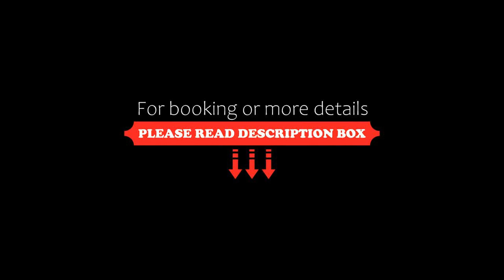Villa Tunley, Medovo, Bulgaria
About Property:
Featuring air-conditioned accommodation with a private pool, pool view and a balcony, Villa Tunley is set in Medovo. There is an on-site restaurant, plus free private parking and free WiFi are available. The accommodation offers airport transfers, while a car rental service is also available.

The villa comes with 3 bedrooms, 2 bathrooms, bed linen, towels, a flat-screen TV with satellite channels, a...
Property Type: Hotel
Address: Vasil Levski street Villa Tunley, 8214 Medovo, Bulgaria
Searching For
1. Villa Tunley - Medovo - Bulgaria
2. Villa Tunley - Medovo - Bulgaria Address
3. Villa Tunley - Medovo - Bulgaria Rooms
4. Villa Tunley - Medovo - Bulgaria Amenities
5. Villa Tunley - Medovo - Bulgaria Offers and Deals
Audio Credit:
Track Title: Reasons To Hope
Artist: Reed Mathis